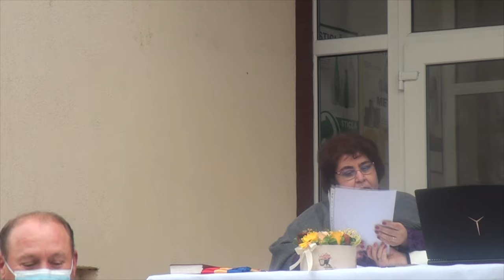LA PARAVA Sedinta de investire a Primarului Costel Dediu si a Consiliului Local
LA PARAVA, județul Bacău, Ședința de învestire a Primarului Costel Dediu și a Consiliului Local FILMARE EXCLUSIV TV 4K.

Cu drag,
echipa Exclusiv

Vizionare plăcută !